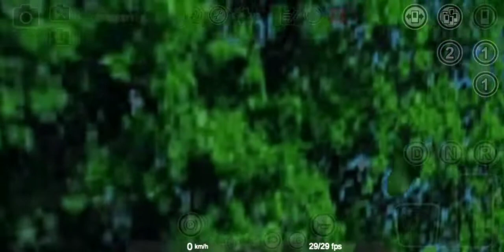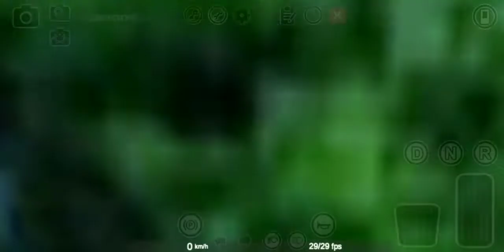Резвый Sprinter 313|PBSU|PROTON BUS SIMULATOR|Протон Бас Симулятор